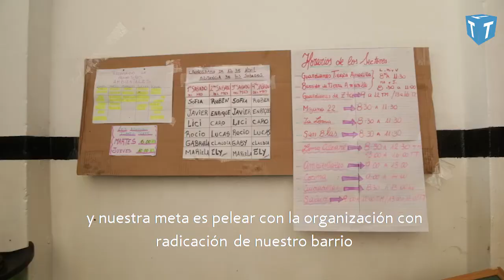La deuda es con nosotras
8M: la huelga feminista en los barrios. Las mujeres organizadas en la Corriente Villera Independiente de la 21-24 Zavaleta cuentan cual es la deuda con las mujeres de los barrios populares y por qué paran este 8 y 9 de marzo.